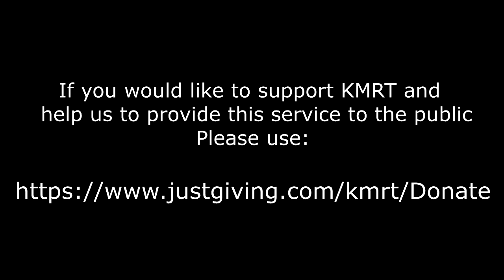80. Callout - Missing Person Search - Eckington 14th April 2017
We were requested to assist Edale And Derby Mountain Rescue teams in a search for a missing person, as part of the Peak District regional water search team.  Our task was to search the river Rother in our rescue raft.